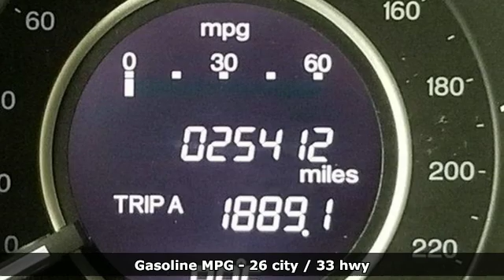Certified 2016 Honda CR-V Cary NC Raleigh, NC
Year: 2016
Make: Honda
Model: CR-V
Trim: 2WD 5dr LX
Engine: 2.4L 4 Cylinder Engine
Transmission: CVT TRANSMISSION
Color: Alabaster Silver Metallic
Interior: Gray
Mileage: 25405
Stock #: CH87654A
VIN: 2HKRM3H30GH553241
FUEL EFFICIENT 33 MPG Hwy/26 MPG City! CARFAX 1-Owner, Honda Certified, Excellent Condition, GREAT MILES 25,405! Bluetooth, CD Player READ MORE! KEY FEATURES INCLUDE: Back-Up Camera, iPod/MP3 Input, Bluetooth, CD Player. MP3 Player, Keyless Entry, Child Safety Locks, Steering Wheel Controls, Electronic Stability Control. Honda LX with Alabaster Silver Metallic exterior and Gray interior features a 4 Cylinder Engine with 185 HP at 6400 RPM*. Serviced here, BRAND NEW SET OF TIRES. SHOP WITH CONFIDENCE: Balance of original 7-year/100,000-Mile Powertrain Warranty, Additional 1-year/12,000-mile Non-Powertrain Warranty, 182-Point Inspection and Reconditioning, Vehicle History Report, NO Deductible, 24 Hour Roadside Assistance includes, towing, lock-out assistance, tire change and fuel delivery, SiriusXM free three-month trial period on eligible factory equipped vehicles BUY FROM AN AWARD WINNING DEALER: Welcome to AutoPark Honda! Located in Cary, NC, We are proud to serve Sanford, Raleigh & Durham North Carolina. From the moment you walk into our showroom, you'll know our commitment to Customer Service is second to none. We strive to make your experience with us a good one a€“ for the life of your vehicle. Pricing analysis performed on 5/24/2019. Horsepower calculations based on trim engine configuration. Fuel economy calculations based on original manufacturer data for trim engine configuration. Please confirm the accuracy of the included equipment by calling us prior to purchase.

Autopark Honda Volkswagen located in Cary North Carolina is proud to be one of the premier dealerships in the area. From the moment you walk into our showroom, you’ll know our commitment to customer service is second to none. We strive to make your experience with Autopark Honda Volkswagen a good one for the life of your vehicle. Our hours of operation are Monday- Friday 9:00a to 8:00p and Saturday 9:00a to 6:00p.